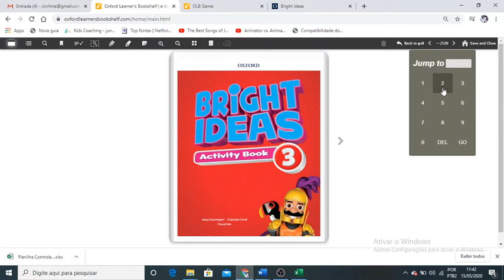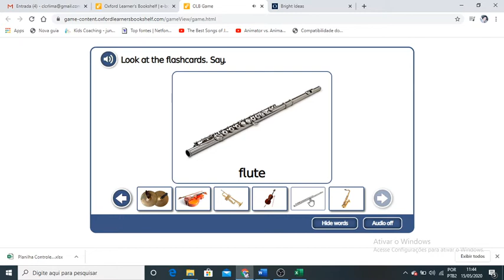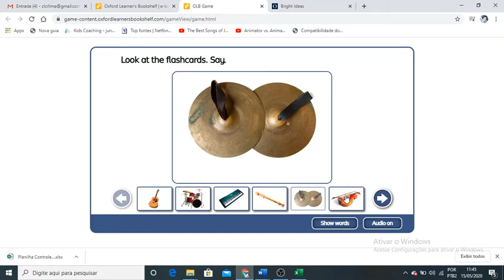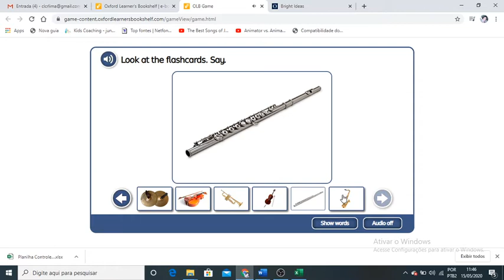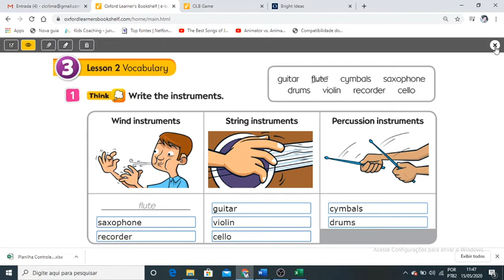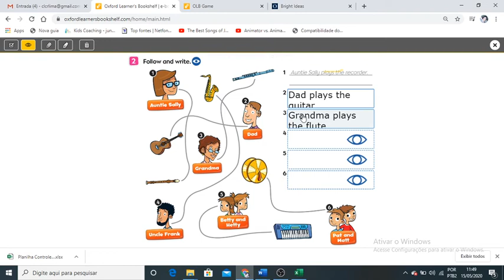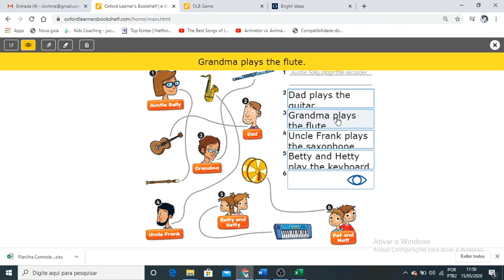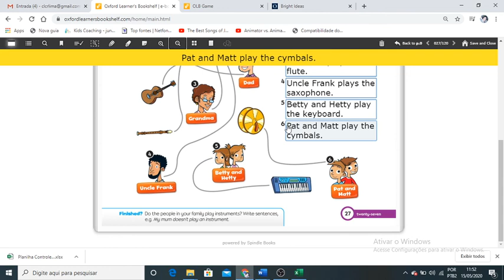2020 05 15 - Terceiro ano